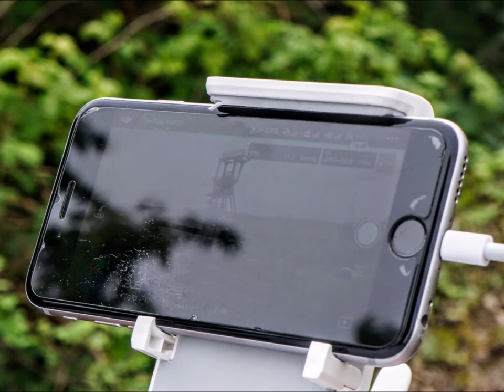ZECHE HOLLAND / HANS KÖSTER SCHACHT 4 - VÖLLIG ABGEHOBEN